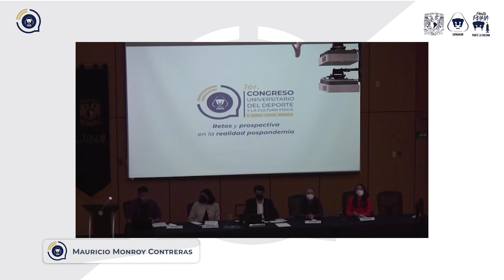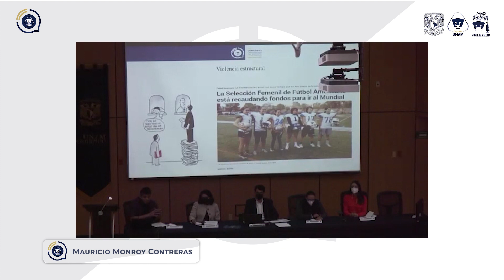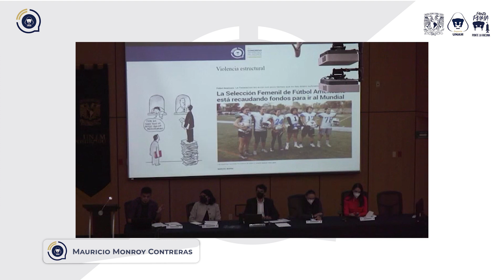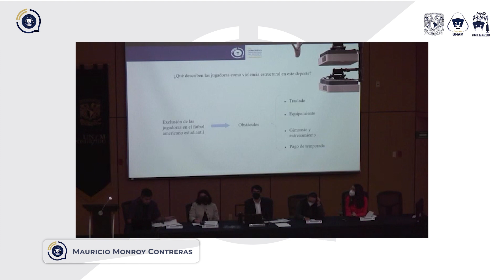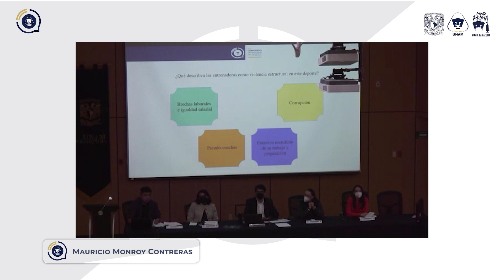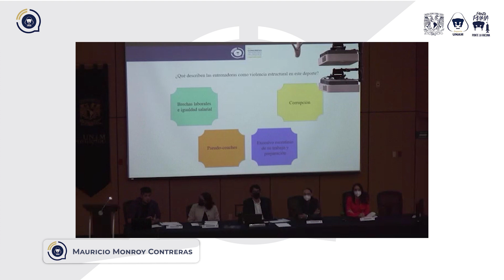Violencia estructural en el fútbol americano femenil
Mesa temática 6: Humanidades en el deporte

Mauricio Monroy Contreras